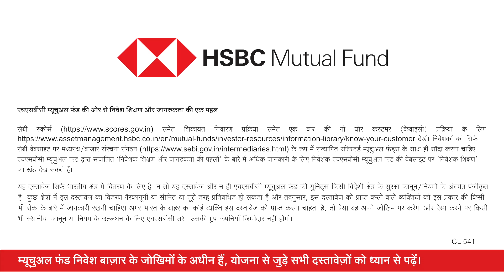Fridge Film for HSBC Mutual Fund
NEW WORK!!!

Our 2nd Film for HSBC Mutual Fund Campaign...

Crew List.

Client: HSBC Mutual Fund
Agency: BornHI Digital
Production House: Colage Communication.

Director: Bhushitendu
Producer: Jhelum Ratna
Creative Producer: Samir Chadha
Executive Producer: Sushmita Kasare.
DOP: Jaani

Agency Team: Utsav, Suman Kumari & Lalit Bansal

Production Manager: Pushparaj Gaikwad

Direction Team
1st AD: Akash Hatkar
AD: Hari Vavilla

Cast:
Anoushka Chauhan & Megha Aggarwal

Costume Stylist: Renu and Team
Hair and Makeup - Avinash Patra
Art Director: Pawan & Team

Post Supervisor: Akash Hatkar
Offline Editor: Saurabh Singh Rajput
Grading: Rahil Merchant
Online: Meet Kasta
Online Assistant: Siddharth
MVO: Rahul Shinde

Digital Marketing: Hari Vavilla
Accounts: Sarika
Office Admin: Santhosh Ghag